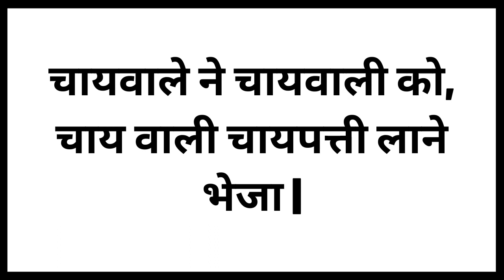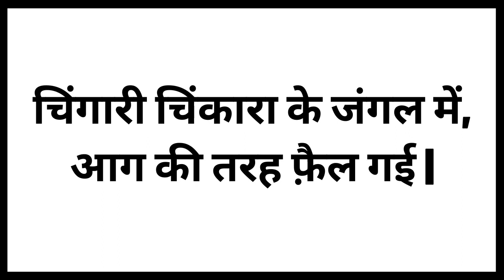5 Best Tongue Twister In Hindi | 5 बेस्ट टंग ट्विस्टर इन हिंदी | 5 जुबान फिसला देने वाले वाक्य 🤣🤣🤣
5 Best Tongue Twister In Hindi | 5 बेस्ट टंग ट्विस्टर इन हिंदी | 5 जुबान फिसला देने वाले वाक्य

Chapters :-
0:00  Intro
0:08  Tongue Twister -1
1:00  Tongue Twister -2
1:46  Tongue Twister -3
2:26  Tongue Twister -4
3:05  Tongue Twister -5
3:35   Ending